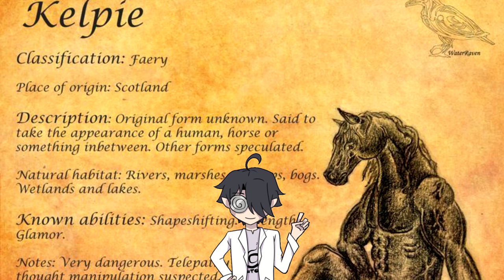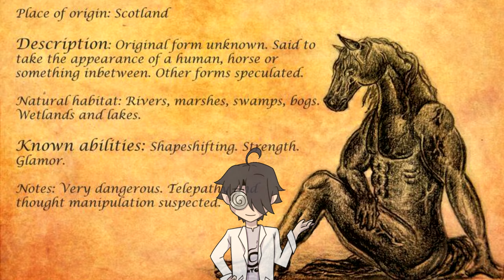KELPIE The Shapeshifter.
In this video, we explore the fascinating world of mythology and folklore, and delve into the legend of Kelpie, the seahorse of mythology.

As mythology hunters, we are on a quest to uncover the secrets and stories of the world's most intriguing myths and legends. In this immersive journey, we take a deep dive into the realm of Kelpie, a mythical creature that has captured the imaginations of people for centuries. Discover the tales and beliefs surrounding this creature, and learn about its powers and abilities.

We also explore the origins of Kelpie in mythology and folklore, and how it has been depicted in different cultures throughout history. From Scotland to Ireland, Kelpie has been a prominent figure in many mythological traditions.

Prepare to be captivated by the stories and insights that we share throughout this video. Join us as we bring to life the world of mythology and folklore, and uncover the mysteries of Kelpie, the seahorse of mythology.